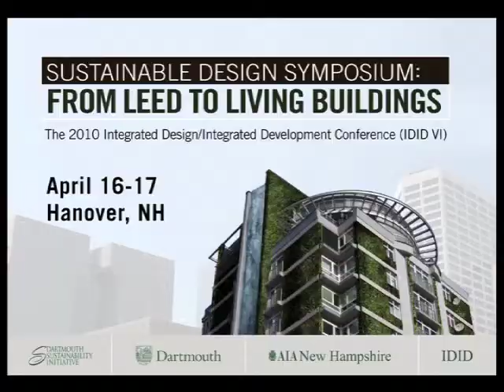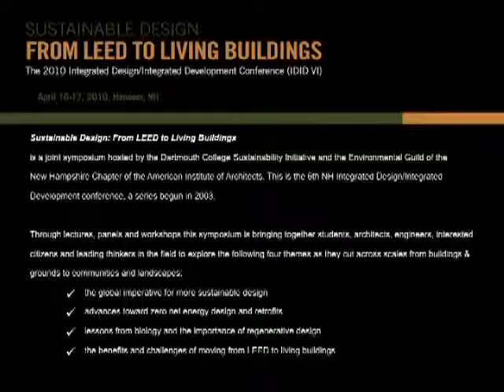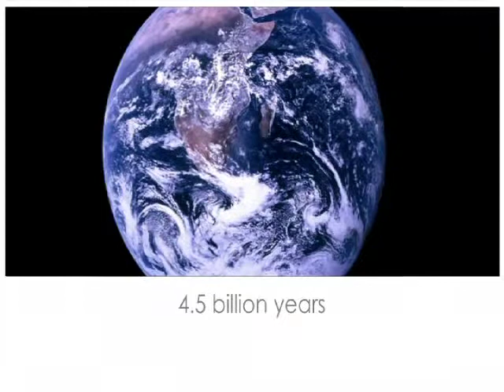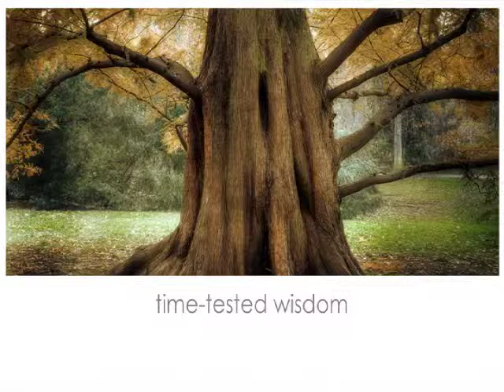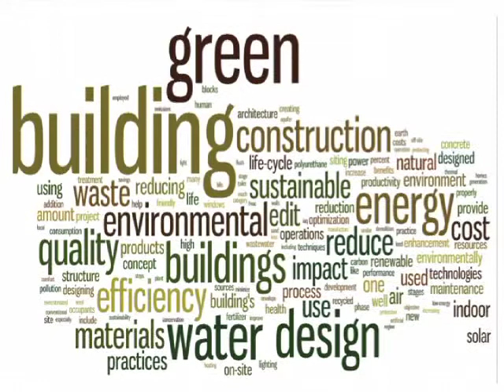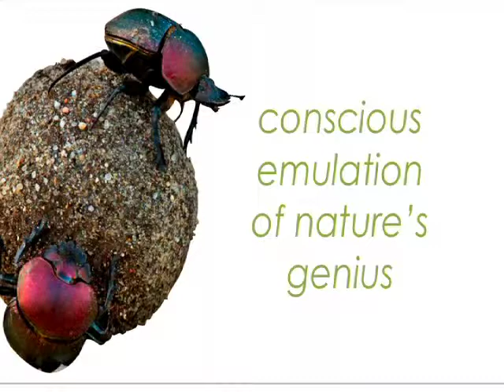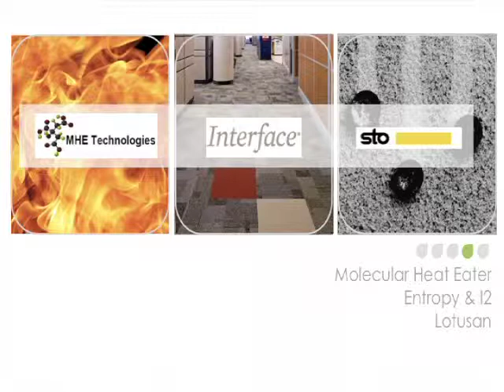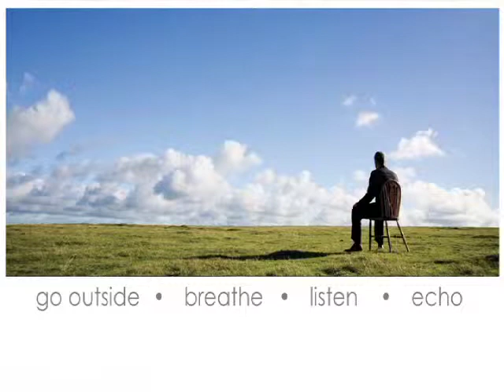Dayna Baumeister - Plenary Address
The 2010 Integrated Design / Integrated Development (IDID VI)

Sustainable Design:  From LEED to Living Buildings